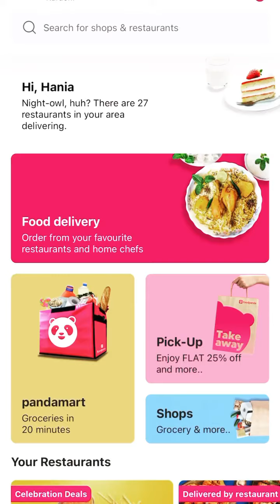Mera humsafar shoot moments